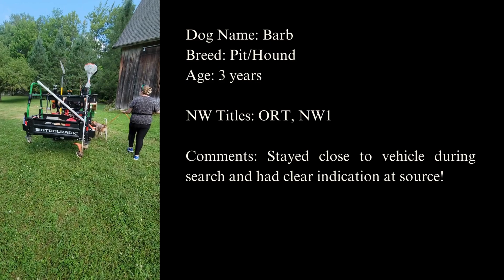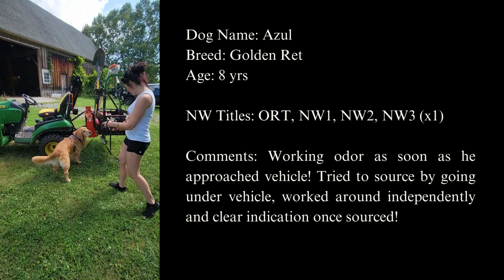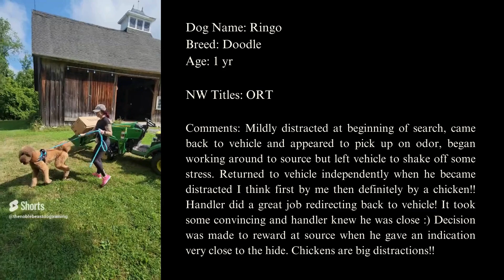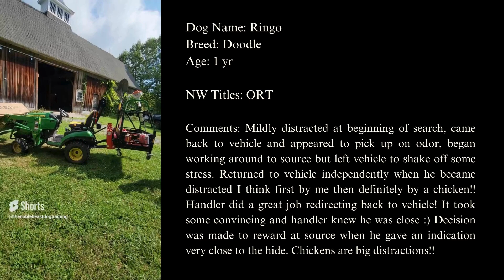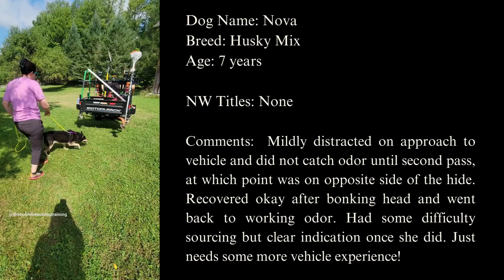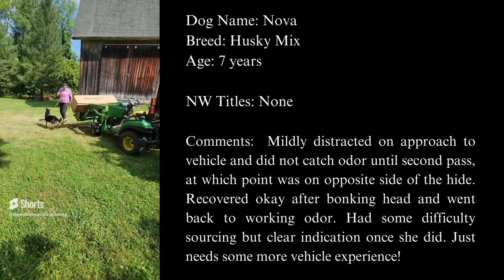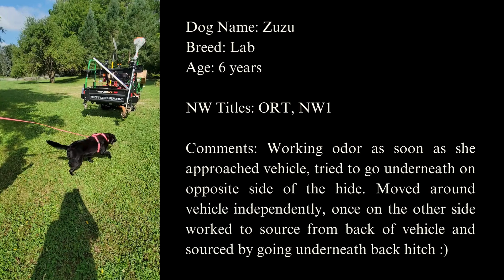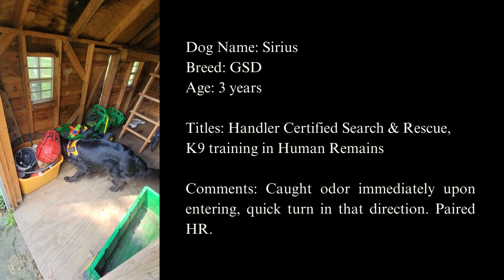Olds House Farm Tractor & Play House Search